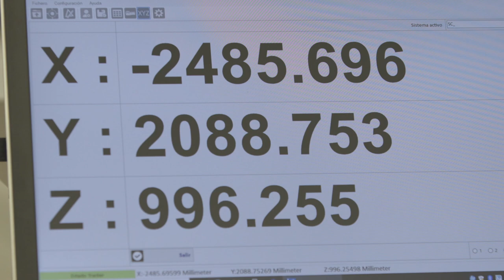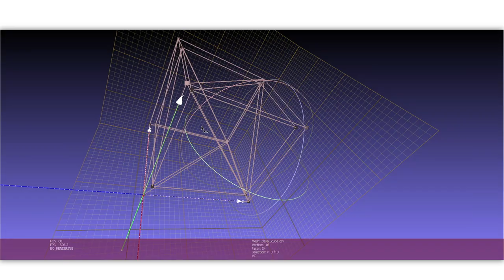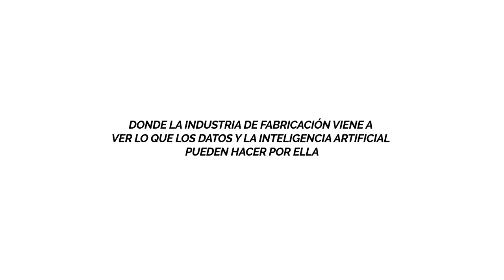BDIH: Casos de uso - ZAYER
ZAYER es un fabricante de máquina-herramienta ubicado en Vitoria (Álava), que tuvo su origen en la década de los 50, y entre cuyos clientes se encuentran los principales constructores de aeronaves, vehículos, trenes y aerogeneradores del mundo.

Para poder incrementar el nivel de precisión de sus máquinas y acelerar los procesos de ajuste, era necesario hacer una aproximación novedosa a este reto. Se ha desarrollado una solución en formato software, que junto con un sistema de medición portátil tipo láser tracker, actúa como asistente de montaje en todas las etapas de la construcción de una máquina de gran tamaño.

¡Zayer te lo cuenta!